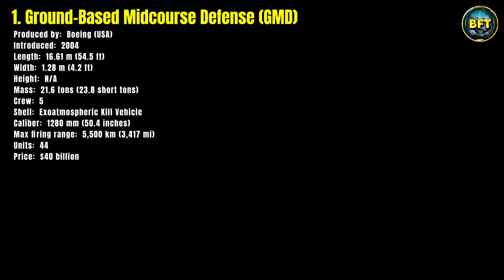USA - Top 10 Most Powerful Defence Systems in the United States Armed Forces!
Ever wondered what makes the US military so powerful? In this video, we're counting down the Top 10 Most Powerful Defence Systems in the United States Armed Forces!

Whether you're a military enthusiast or just curious about modern warfare, this video breaks down the engineering marvels that define American military strength.

What system do you think is the most impressive?

00:00 USA - Top 10 Most Powerful Defence Systems in the United States Armed Forces!
00:30 M270A1 MLRS
01:35 M142 HIMARS
02:48 M109A6 Paladin
03:52 RIM-116 Rolling Airframe Missile
04:55 RIM-66 Standard
05:54 RIM-7 Sea Sparrow
06:54 NASAMS
07:55 Terminal High Altitude Area Defense (THAAD)
08:59 MIM-104 Patriot
10:02 Ground-Based Midcourse Defense (GMD)